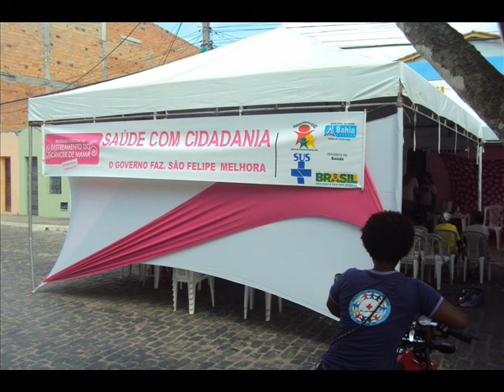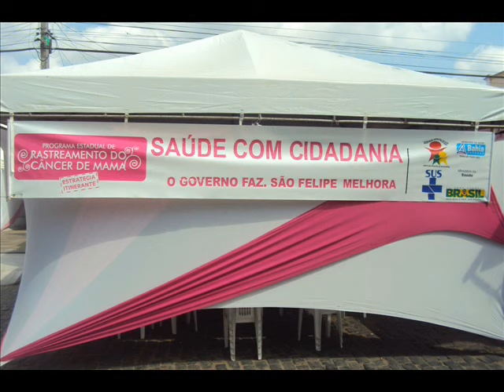Secretaria e Coordenadora de saúde falam sobre exame de Monografia